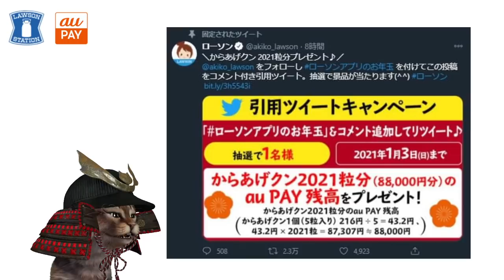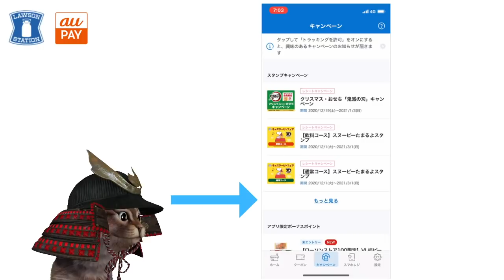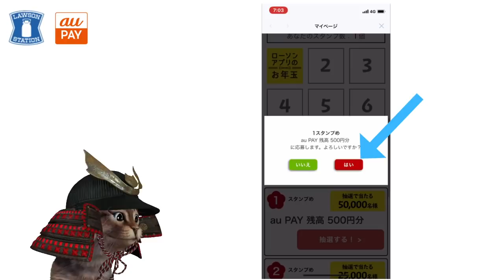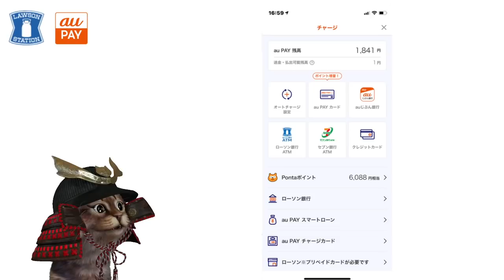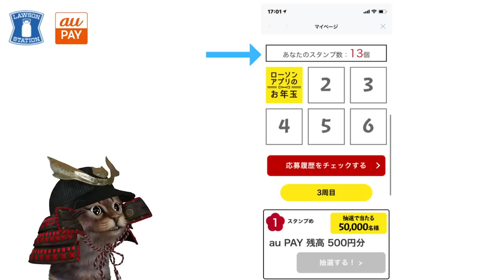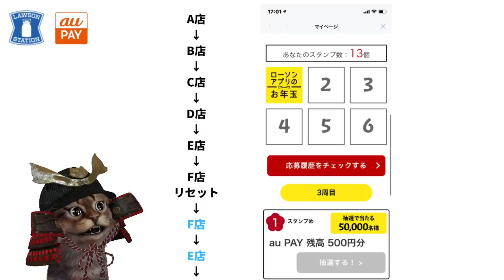ローソンアプリのお年玉！抽選でauPAY残高最大1万円相当当たるチャンス！実際のスタンプラリーの取り組み方を解説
【PR】 ローソンアプリのお年玉　総額1億円当たるキャンペーン

使用機材
マイク：Rode NT1A
キャプチャーボード：I-O DATA GV-USB3
オーディオインターフェース：YAMAHA AG03